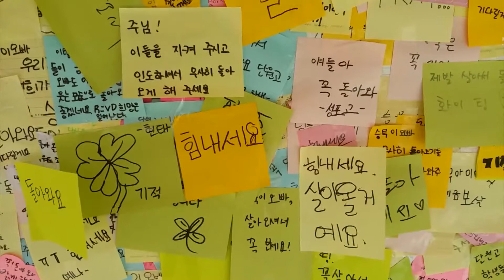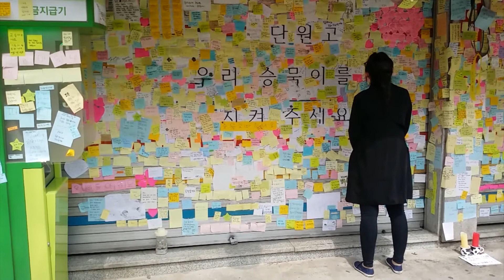세월호 희생자 승묵아 돌아 와_채널A 오늘의 영상_스마트리포터 동영상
이관희 채널A 스마트리포터